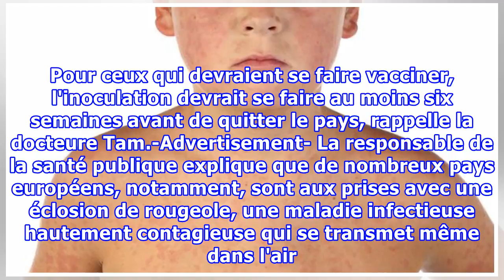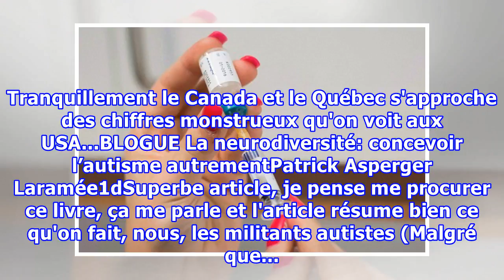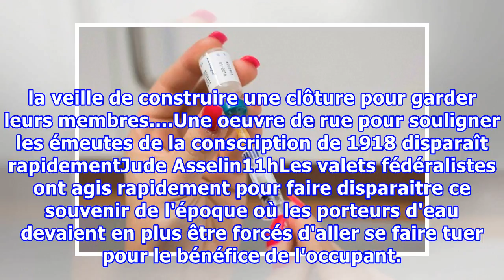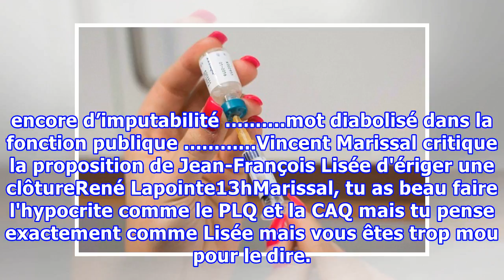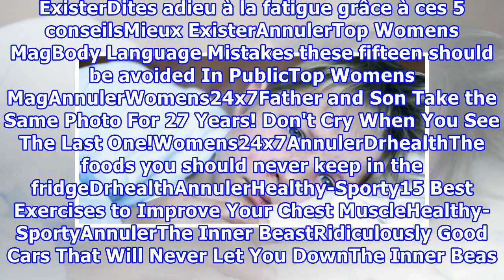Le Canada lance une mise en garde sur la rougeole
Very sick 5 year old little boy fighting measles infection, boy is laying in bed under the blanket with a agonizing expression, boy is covered with rash caused by virus. À quelques mois des vacances estivales, l'Agence de la santé publique du Canada conseille aux citoyens de s'assurer d'être bien im...